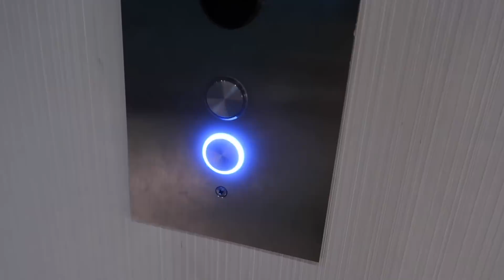Teaching Dad English! Con dâu Mỹ dạy bố nói tiếng Anh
Today's vlog was another chill one at home with mom and dad. I taught dad some English words related to food so he could order some food on the plane ride back to Vietnam and watched mom cook some DELICIOUS food! I hope you guys enjoyed this type of raw vlog at home with the family! Let me know if you would want to eat the beef or the pork that mom cooked! :)

What I use to film:
iPhone X